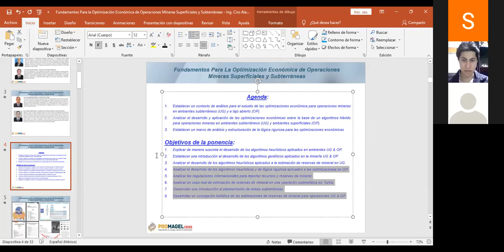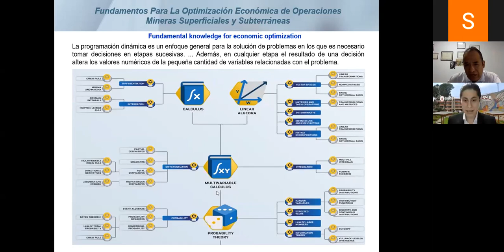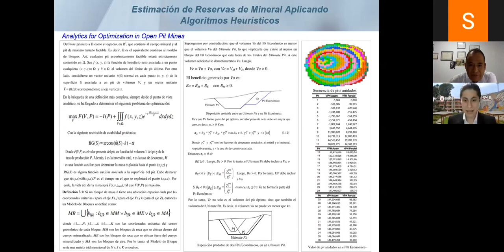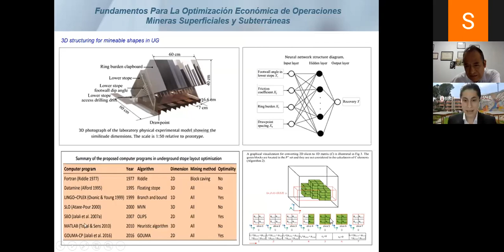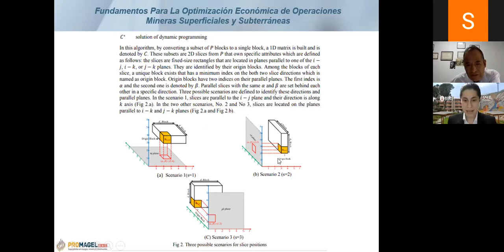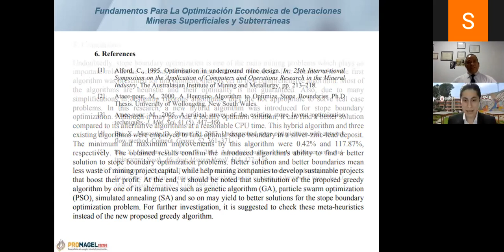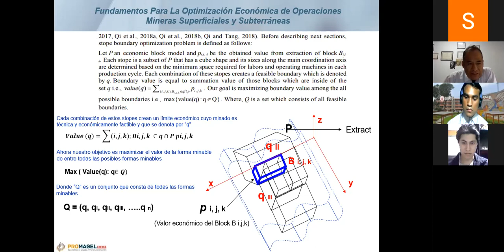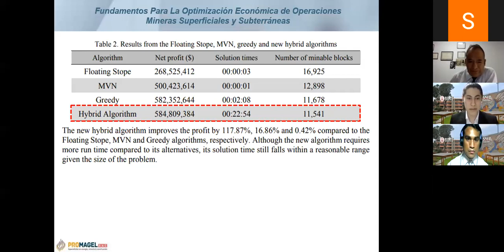Fundamentos para la optimización económica de operaciones mineras superficiales y subterráneas